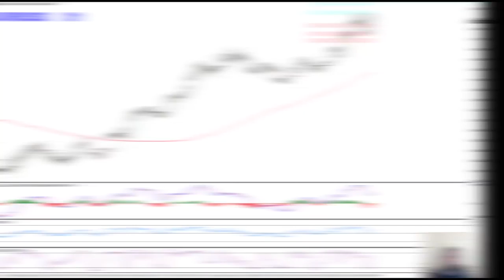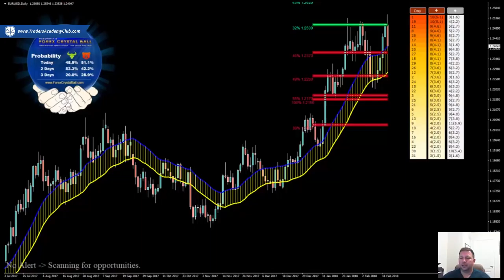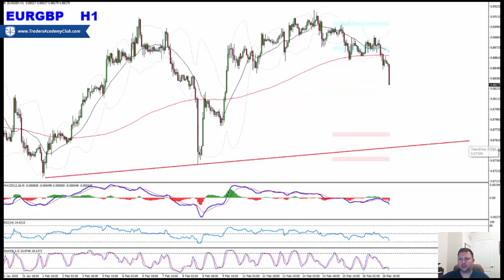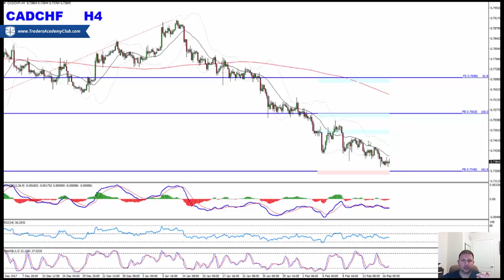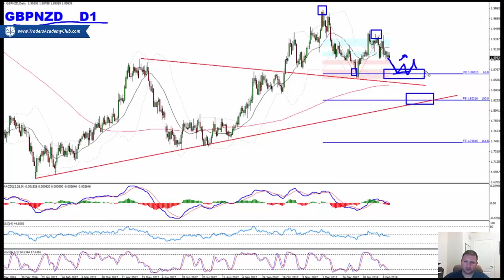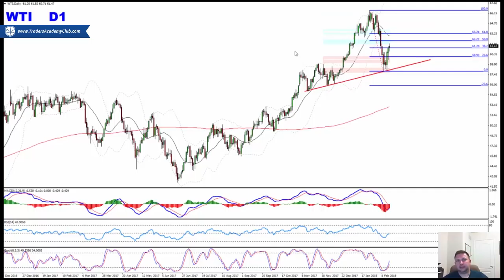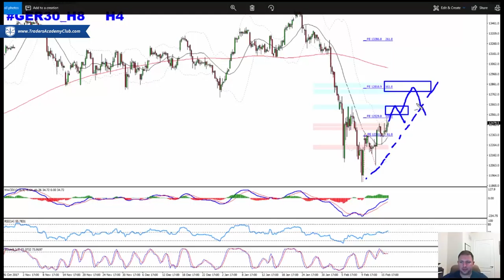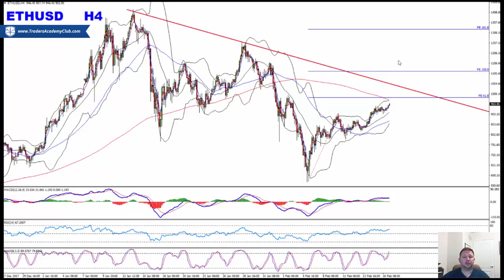Forex Trading Weekly Review 18 To 23rd Of February 2018 - By Vladimir Ribakov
Weekly Forex Review 18th To 23rd Of February 2018 -

By Vladimir Ribakov, full-time trader & mentor in Traders Academy Club.

► Weekly Forex Review and Forecast:

The pairs covered in this video –

● FOREX ●

EURUSD – 2:06
EURGBP – 5:45
GBPJPY – 7:18
CADCHF – 8:44
NZDUSD – 11:00
GBPNZD– 12:42
NZDCAD -  15:16

● COMMODITIES ●

OIL -  17:08

● INDICES●

DOW JONES - 18:55
S&P500 - 20:57
DAX – 21:42

● CRYPTO CURRENCIES ●

BITCOIN – 22:16
LITECOIN– 22:45
ETHEREUM – 23:39

Ask your preferred pairs so I can cover them in the next videos. I appreciate your help!

► How do I prepare my weekly forex analysis and how to use this video? I do my trading analysis and trade my trading setups based on market money flow and price action relying on the cycles and the trends. I use Fibonacci Expansion and Fibonacci retracement and much more. The way to use the weekly market analysis is very simple. I set my trading directions and lay down a plan for the upcoming week. At that point I’m following the directions and looking for trading setups. You can execute the actual trade once you get a trading setup. That could be a manual setup or any software (I’m using Forex Triple B, Forex Scorpio Code, Forex Libra Code, sRs Trend Rider 2.0 , Forex Gemini Code, Forex Crystal Ball and the Divergence University).

I wish you a wonderful trading week!